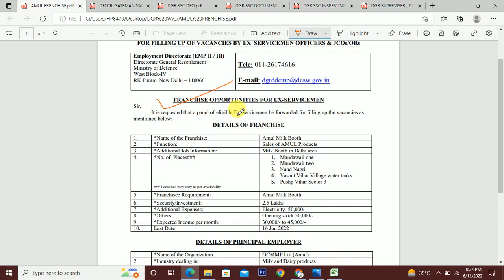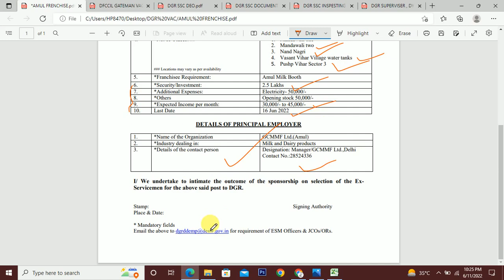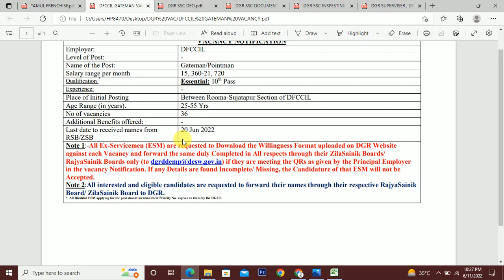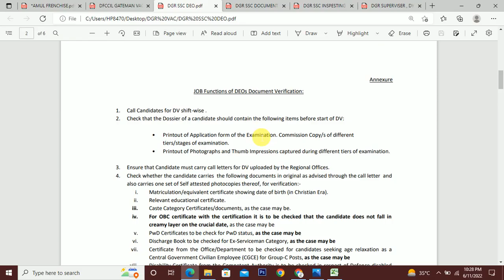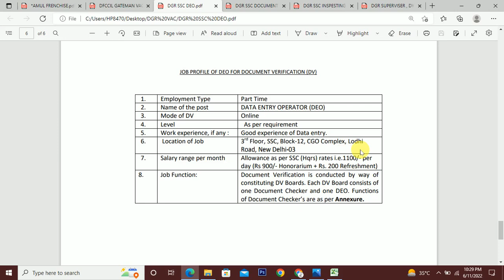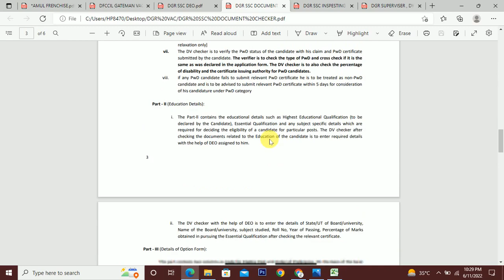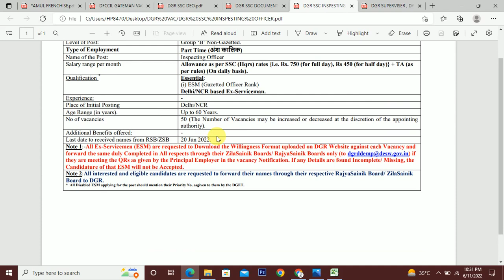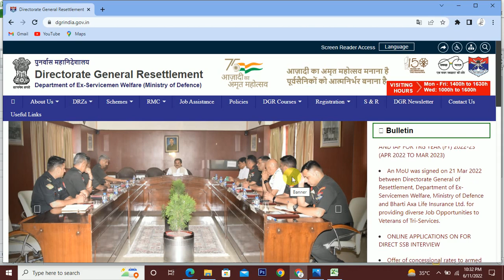DGR BUMPER VACANCY FOR EX SERVICEMAN भूतपूर्व सैनिकों के लिए डीजीआर की धमाकेदार सीधी भर्ती 2022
भूतपूर्व सैनिकों के लिए बिना परीक्षा सीधी भर्ती । डीजीआर द्वारा भूतपूर्व सैनिकों के लिए बंपर भर्ती 2022

Sainik Welfare Research You tube Channel में आपका स्वागत है । इस वीडियो के माध्यम से  भूतपूर्व सैनिकों के लिए DGR के द्वारा बंपर भर्ती के बारे में जानकारी प्रदान करेंगे ।
Video Highlights :-

DGR BUMPER VACANCY FOR EX SERVICEMAN 2022
EXSERVICEMAN WELFARE NEWS AND JOBS
Ex Serviceman Jobs
ECHS Updates For Ex Serviceman & Dependants
AWPO jobs For Ex Serviceman and Dependents
DGR Jobs for Ex serviceman
DGR Resettlement Courses For Serving and Retired Soldiers
Govt job Updates for Ex serviceman
Business Opportunities For Ex Serviceman
News for Retired Soldiers of India
Security Jobs for Ex Serviceman
DGR Security jobs for Ex Serviceman
BHUTPURV SAINIKON KE LIYE WELFARE KHABAR
BHUTPURV SAINIK & DEPENDENTS WELFARE UPDATES
Sainik News
Sainik Welfare News
INDIAN ARMY UPDATE
I M FOUJI
Ex serviceman welfare news jobs and update
SAINIK SAMACHAR
SAINIK NEWS
INDIAN ARMED FORCES
INDIAN ARMY
INDIAN AIR FORCE
INDIAN NAVY
WELFARE UPDATES FOR SAINIK
Ex Serviceman jobs & Welfare
Sainik Mantra
Study ESM
Ex servicemen welfare news today
Latest News for Ex servicemen pension
Ex servicemen Pension 2022
ex servicemen benefits
benefits for ex servicemen childrens
RAJYA SAINIK BOARD
KSB application status
Ex Army job in Bihar 2022
Ex Army job in Bihar and Jharkhand
पूर्व सैनिकों के लिए रेलवे भर्ती Gateman
ROJGAR SAMACHAR
EMPLOYMENT NEWS
भारतीय रेलवे में पूर्व सैनिकों के लिए सरकार की नौकरियों
पूर्व सैनिकों के बच्चों के लिए लाभ
सैनिकों के लिए योजनाएं
पूर्व सैनिकों के लाभ?
पूर्व सैनिकों के लिए कल्याणकारी योजनाएं
Sainik welfare news today
dgr vacancy 2022
dgr job for JCO/OR
DGR Vacancy in Bihar 2022
DGR Job in Bihar
DGR Vacancy Ex Servicemen
DGR Security pay scale 2022

ALL PDF RELATED TO DGR VACANCY IS AVAILABLE IN OUR TELEGRAM CHANNEL LISTED BELOW :-